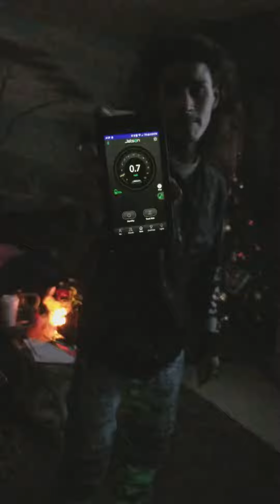Jetson V12 Hoverboard 2018 Model Explaining all about it...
Jetson V12 Electra-Light ⚡ The Music Blasting 🎵 Tunes Syncing 🎶 Color Changing 💙💚❤💛 Lights Pulsating ALL-TERRAIN Hovardboard 💥 Gift 🎁 for My Boyfriend 🎄 Bought it @ Target 🎯 is Awesome 💪